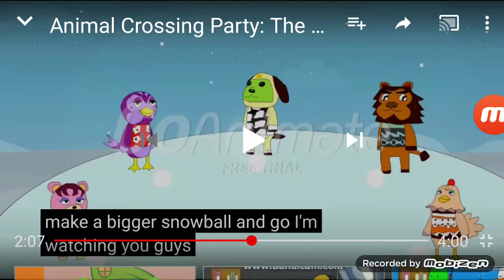Animal crossing Party The Top 100 Snow Time